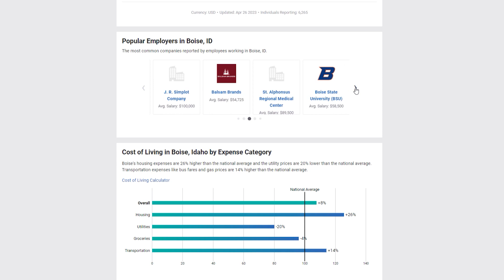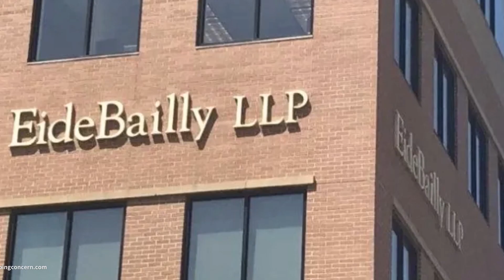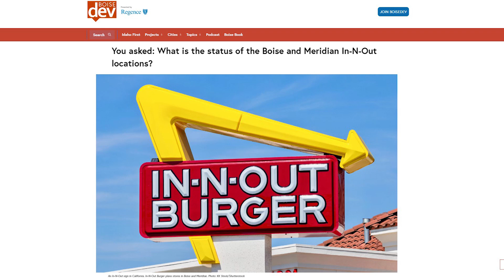#1 Unfiltered Reason Boise's Economy is Flourishing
In this video, I explored the different elements of Boise’s growth, from the flourishing tech sector to the agricultural economy. This honest review looks at ALL the factors contributing to Boise's economic growth.

We are getting dozens of calls and texts from transplants just like you relocating from out of state every week and I love it! It's why I do this! If you are looking to connect, please call or text immediately and we will talk about your scenario:

The major, unvarnished reason why more people are choosing to make Boise their home may surprise you.

Starts with a C, and rhymes with Conservative.

But I will dive in to every aspect of life here, including the work prospects, housing alternatives, retail choices, and the allure for both seniors and young people.

We'll also talk about the technology developments that have affected everything from grocery stores to other businesses. When talking about Boise's strong economy and bright future, there is one important aspect that frequently goes unmentioned.

Peeling back the layers reveals an important factor that is influencing Boise's growth: its attractiveness to conservative Americans. Yes, we're referring to Idaho, the conservative state that serves as a guiding light for people looking for a counterbalance to 'woke' society. Every other feature serves as an extension of this basic appeal, making this factor a powerful lure.

So let's get to the bottom of why conservatives are moving to Boise in pursuit of a community of like-minded people in order to understand why this city is growing so quickly.

After watching the video, I'd love to hear your thoughts. What do you think is the biggest draw to Boise?

👇🏼 If you or anyone you know is moving to Boise, I am never too busy to help!

👀 Top 10 Places in Idaho ➡️

Here are some resources where you can find information on job openings in Boise and resources for job seekers:

Timeline Boise's Economy:
0:00 Intro
00:41 Why people move to Boise
2:19 Job sectors in Boise
3:17 Popular Jobs in Boise
06:15 Businesses in Boise
06:47 Bonus!
07:57 Conclusion
09:31 Bloopers